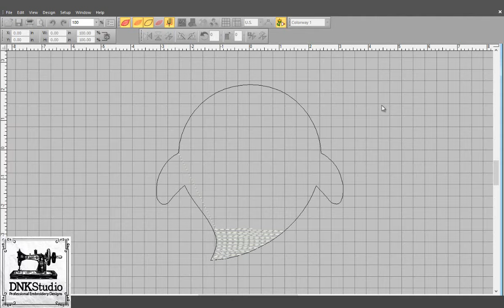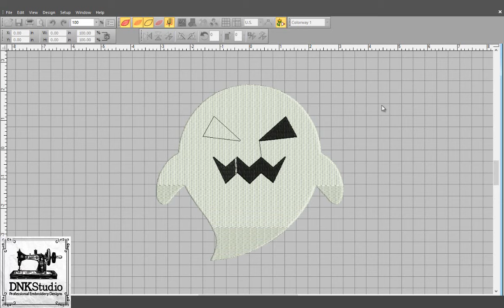Cute Ghost Halloween Embroidery Design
FORMAT FILE :
The following formats will be included in a zipped file :
.DST - Tajima
.EXP - Melco
.PCS – Ptaff
.PEC – Ptaff
.PCQ – Ptaff
.PCS – Ptaff
.EMD - Elna

Do you want to buy this Cute Ghost Halloween Embroidery Design?

Get this Cute Ghost Halloween Embroidery Design